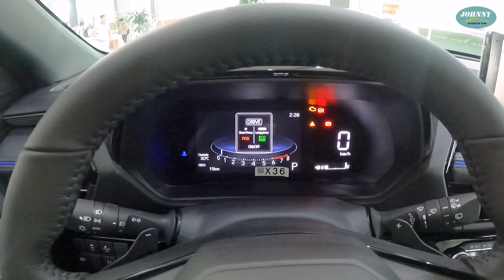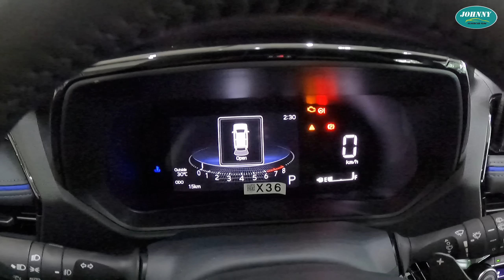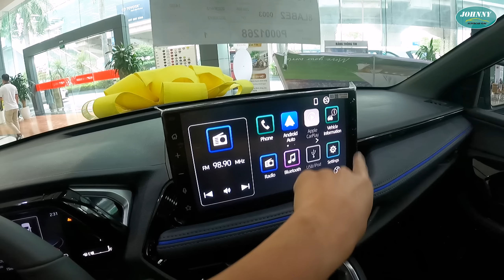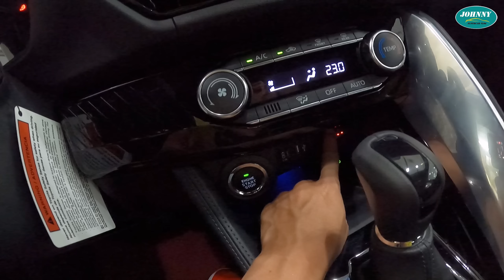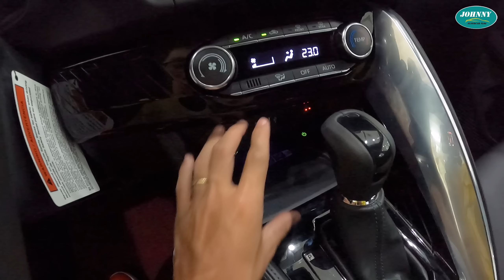Khám phá Toyota Yaris Cross S tại đại lý: Đắt có Sắt ra Miếng, Giá gần bằng Mazda CX-5 2023